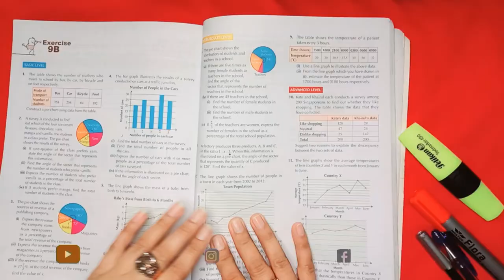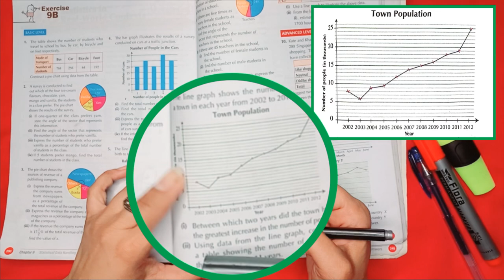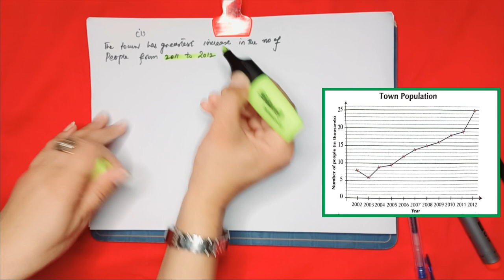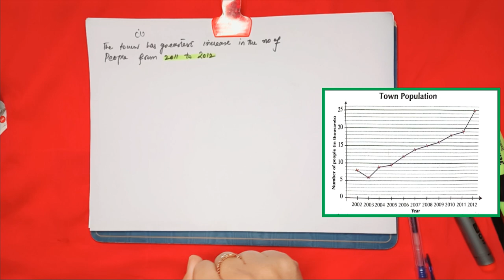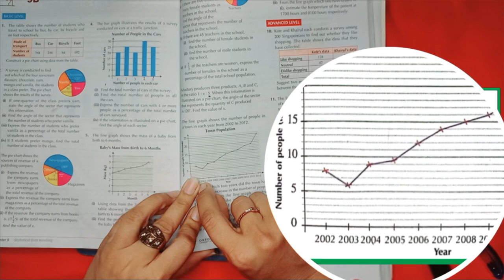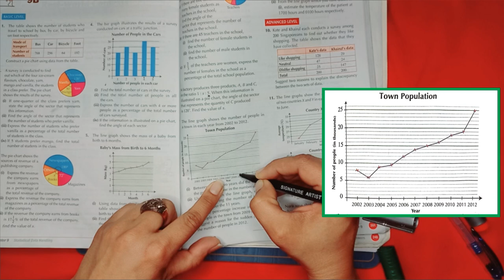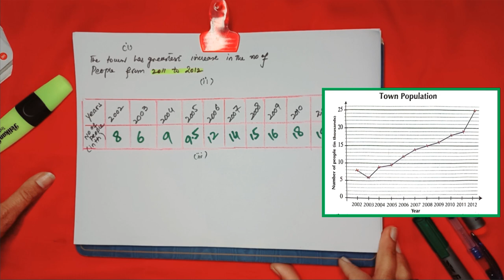Exercise 9B Question 8 |statistical data handling | apsmaths updated edition Grade 6 NSM1 📖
Exercise 9B Question 8 |statistical data handling  | apsmaths  Maths book 1 updated edition Grade 6 NSM1 📖

In this video I have solved Questiqon 8 related to line graph

Chapter 9  statistical data handling

Exercise 9B Qno 8

Grade 7/o level/oxford

Concept: pie chart

Instructor : Kanwal Malik

D1 Maths Grade 6|chapter 1

D2 Maths Grade 7|chapter 1 real no & approximation

Book📖

NEW SECONDARY MATHEMATICS 1 UPDATED EDITION

PUBLISHER : OUP

Solution of exercises, objective worksheet  are uploaded on Facebook page

Instagram handle